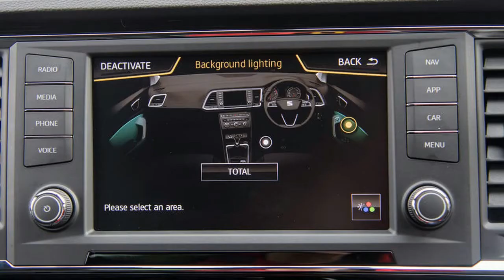Best Reviews!!Seat Ateca Specs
It is to the Seat Ateca’s good fortune that the current generation of Leon has always been considered something of a looker since its launch in 2013 – because, rather conspicuously, that car is the design inspiration here.